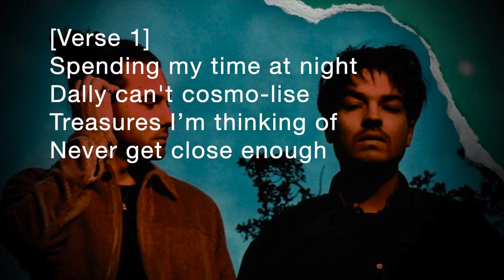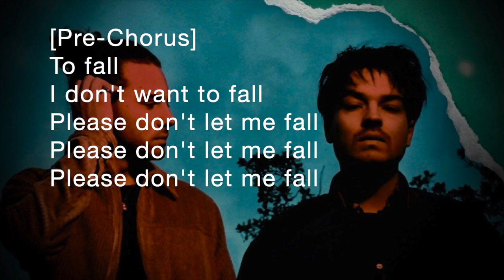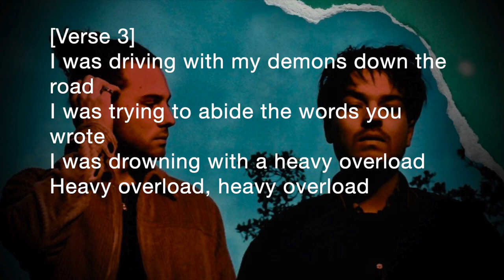Milky Chance - Right from Here (Lyrics)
Hey guys, it’s me E.T. I’m back again…
I had the opportunity to make a lyric video of one of the songs from Milky Chance and really enjoyed it!!!

This video is made purely for entertainment and not for any commercial purpose.

Official song by Milky Chance performing „Right from Here”

I’m just one of Germany’s 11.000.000 students living one of his passions by creating and sharing content on Youtube. My intention is not to create a certain amount of views…even though if I think about it, many views aren’t that bad :) My intention is to share what I love with you guys and let you be part of something bigger than all of us… the passion for life. If you want to be part of this awesome family, feel free to join the ExtraTerrestrial-team…

I upload videos in English, German and maybe Spanish in the future. I do Lifehacks, Hacks & Cheats, Quadcopter, Unboxings, Reviews and more other world stuff…

If you still haven’t noticed it, E.T. means Extraterrestrial. The name E.T. became very popular and famous through Steven Spielberg’s identically named movie. It is a real classic and a must watch!!!

Still reading this? Comment: „Phone home“!!!